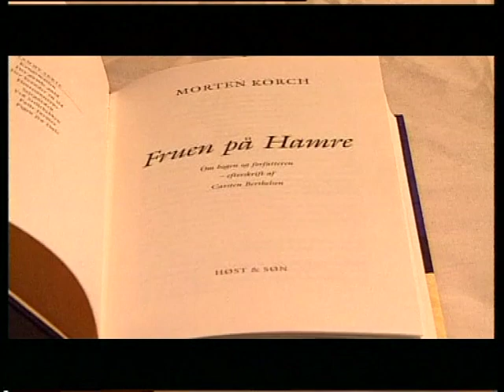Bag om filmen FRUEN PÅ HAMRE - Morten Korch og Bodil Jørgensen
Bag om filmen FRUEN PÅ HAMRE – kom med bag kameraet på Zentropas Morten Korch film og mød instruktør Katrine Wiedemann, Manuskriptforfatter Vinca Wiedemann, skuespillerensemblet Bodil Jørgensen, Bjarne Henriksen, Rikke Louise Andersson, Tommy Kenter, Erik Wedersøe, Finn Nielsen, Bodil Lassen og producer Ib Tardini
Interview programmet gav dig forhåbentligt lyst til at se eller gense filmen – du kan streame den på VoD eller DVD:

CloserTV viser bag kameraet programmer og interviews fra primært danske film – god fornøjelse.

For at bevare slægtsgården Hamre følger Bente sin døende fars vilje og gifter sig med den brutale godsejersøn Gorm. Han jagter gårdens unge piger og ligger under for den onde og intrigante skytte Groves dårlige indflydelse. Det ulykkelige ægteskab bliver til en veritabel magtkamp mellem Bente og Gorm. Parallelt følges Bentes yngre søster Grethe, der tilsyneladende bliver lykkeligt gift med købmandssønnen Martin.Denne er imidlertid unaturligt stærkt knyttettil sin mor, og hans familie bruger løs af Grethes arv.

Programmet bliver vist efter aftale med produktionsselskabet Zentropa.
Tilrettelagt af Michael Sandager.